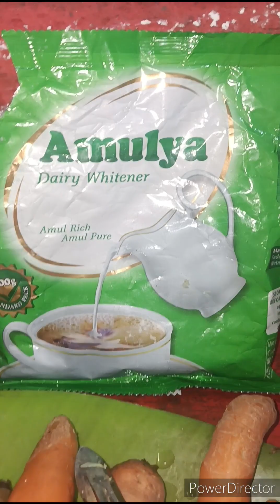GAZAR KA HALWA#CARROT HALWA#SWEETS#@DESERT AISE BANAYE KI SWAD MUH ME GHUL JAYE DRY FRUITS DAAL KE